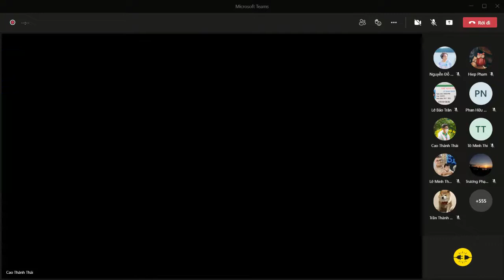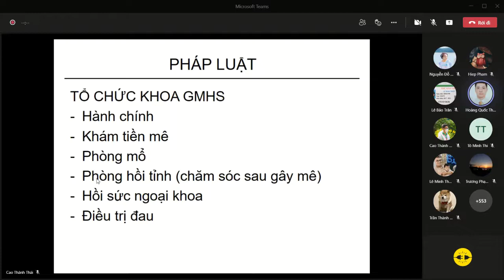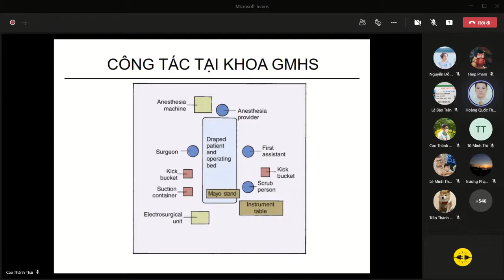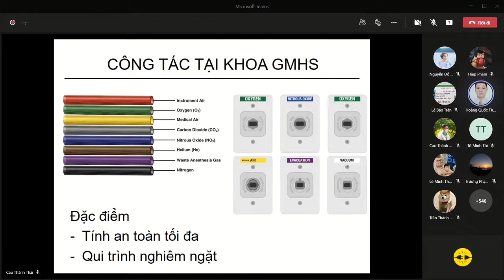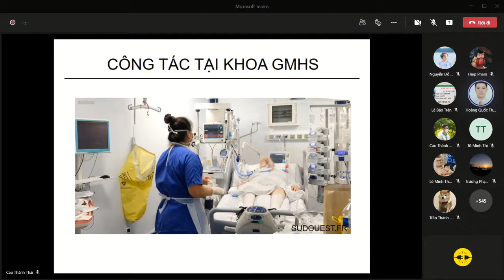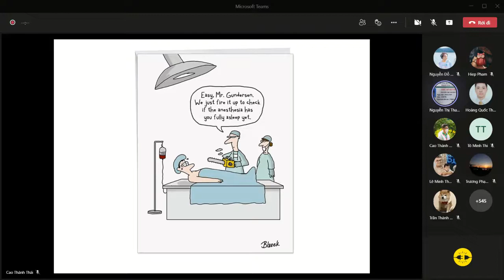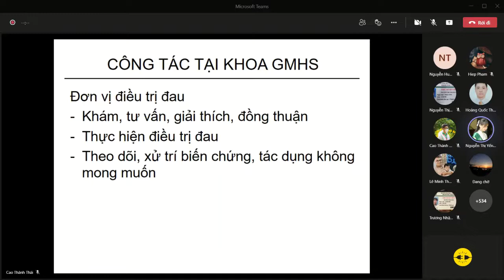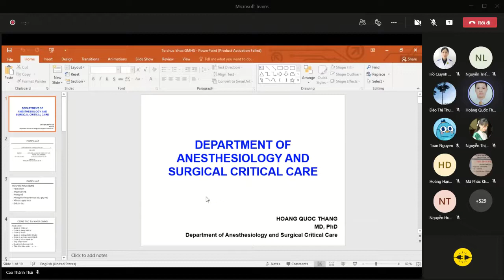[GMHS] TỔ CHỨC KHOA GÂY MÊ HỒI SỨC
Bài giảng ngày 29/11/2021 - PNT - Giảng viên: TS.BS H. Q. Thắng